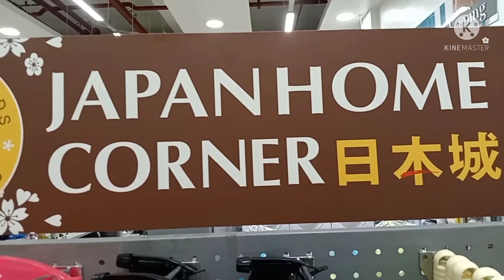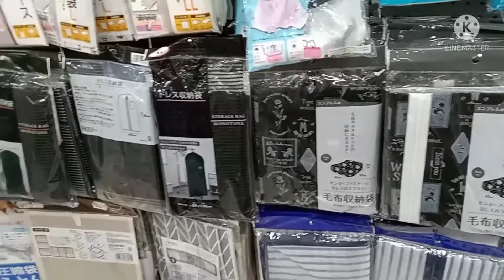SHOPPING AGAIN AT JAPAN HOMES CENTER WITH ONIRAM 854